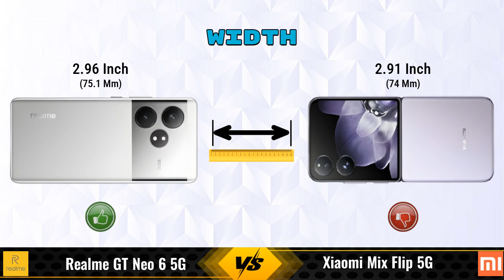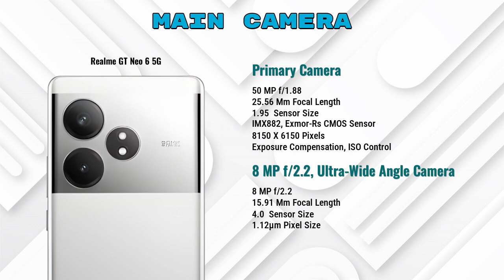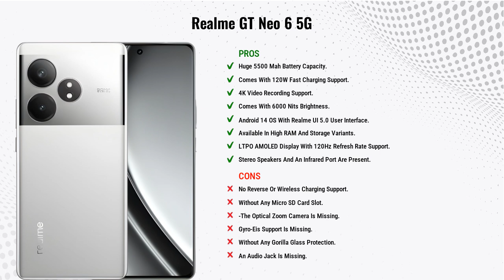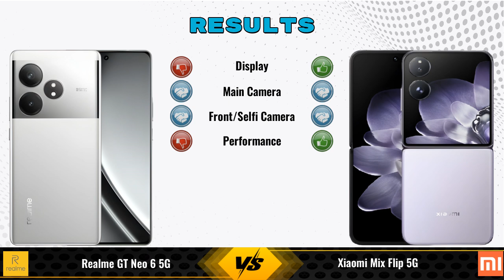Realme GT Neo 6 Vs Xiaomi Mix Flip || Full Comparison ? Which one is Best?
In this video, we provide an in-depth comparison between the Realme GT Neo 6 5G Vs Xiaomi Mix Flip 5G.We cover all the key specifications, features, and performance aspects to help you decide which phone is better for your needs.

### Realme GT Neo 6 5G 12 GB / 256 GB Details:
- **Brand:** realme
- **Price:** 35090

- **Variants:**
12 GB / 256 GB - 35090

Flipkart :

### Xiaomi Mix Flip 5G 12 GB / 256 GB Details:
- **Brand:** Xiaomi
- **Price:** 75000

- **Variants:**
12 GB / 256 GB - 75000

realme gt neo 6 vs xiaomi mix flip full specifications
xiaomi mix flip vs realme gt neo 6 full specifications
realme gt neo 6 vs xiaomi mix flip comparison
xiaomi mix flip vs realme gt neo 6 comparison
realme gt neo 6 5g vs xiaomi mix flip 5g comparison
realme gt neo 6 5g vs xiaomi mix flip 5g
xiaomi mix flip 5g vs realme gt neo 6 5g comparison
xiaomi mix flip 5g vs realme gt neo 6 5g
realme gt neo 6 vs xiaomi mix flip - in-depth comparison & review
realme gt neo 6 vs xiaomi mix flip - which is better? full specs comparison
realme gt neo 6 vs xiaomi mix flip - detailed review and specifications
realme gt neo 6 vs xiaomi mix flip camera test
realme gt neo 6 vs xiaomi mix flip speed test
realme gt neo 6 vs xiaomi mix flip pubg test
realme gt neo 6 vs xiaomi mix flip gaming test
realme gt neo 6 vs xiaomi mix flip battery test
realme gt neo 6 vs xiaomi mix flip charging test
realme gt neo 6 vs xiaomi mix flip antutu benchmark
realme gt neo 6 vs xiaomi mix flip durability test
realme gt neo 6 vs xiaomi mix flip waterproof test